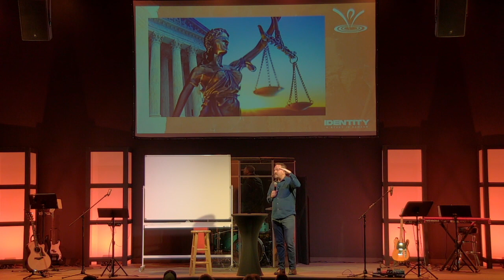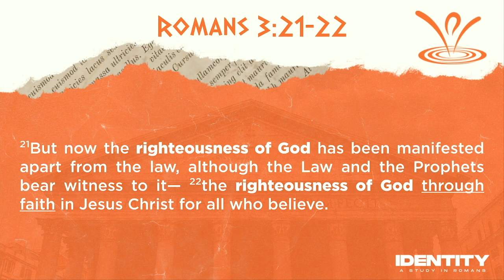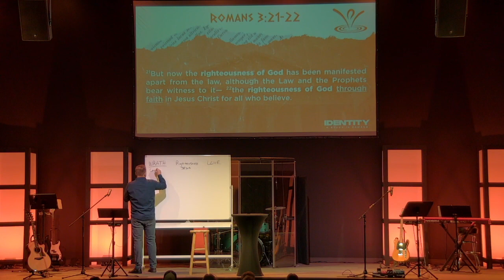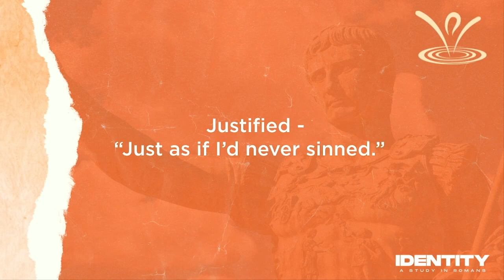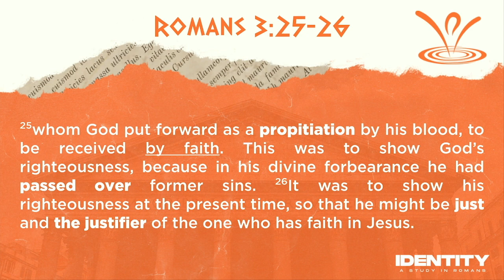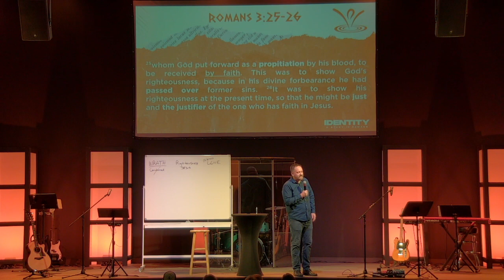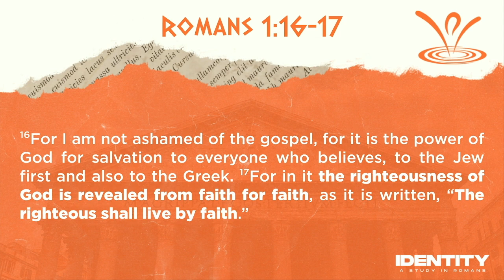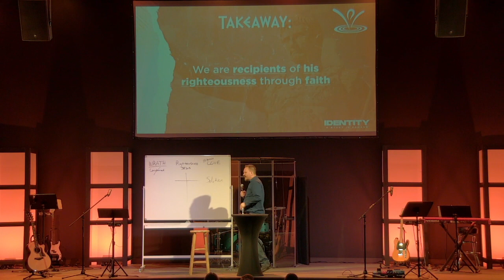Let's Be Fair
Justice.

We all want Justice when something bad happens to us (or those we love). But where does that come from?

God. It comes from God.

God must administer Justice if He is going to uphold His Righteousness.

Yet, if God is going to administer Justice fairly, it means He must address our shortcomings as well.

In this sermon from Romans 3:21-26 we learn how God administers perfect Justice, while still looking at us as if we had never sinned at all.

His plan is not fair. And we should be thankful.